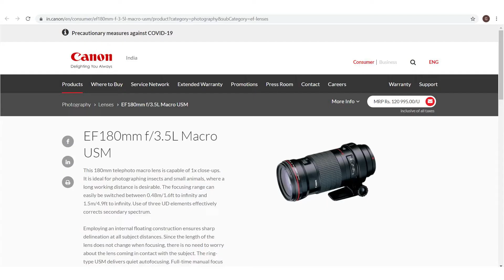#30. 3 macro lens for canon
00:00 Intro
00:11 Canon EF 100mm F/2.8 Macro USM
00:26 Canon EF 100mm F/2.8L Macro IS USM
00:41 Canon EF 180mm F/3.5L Macro USM